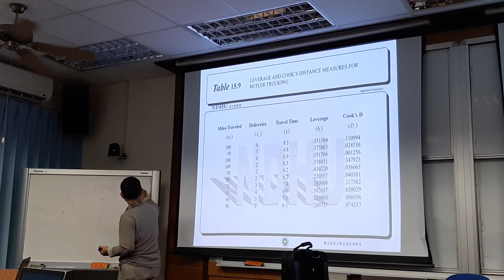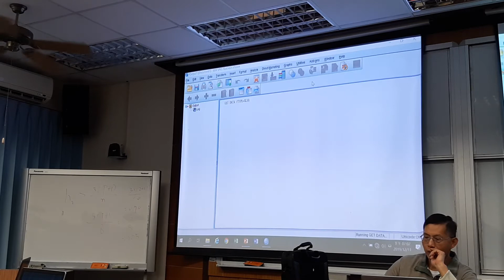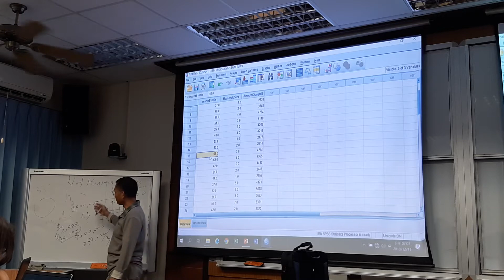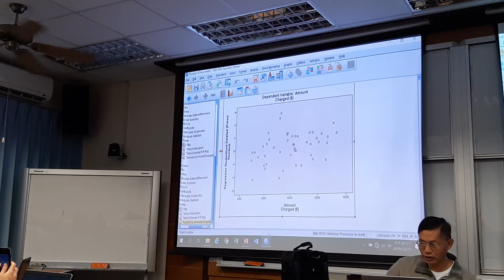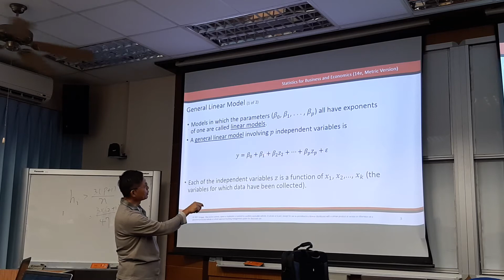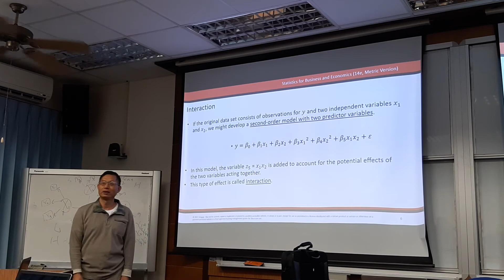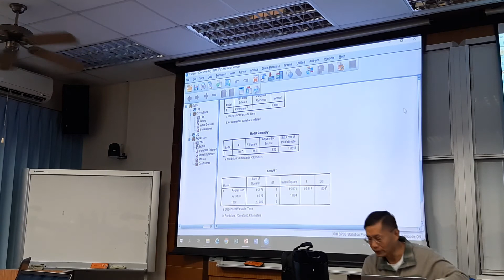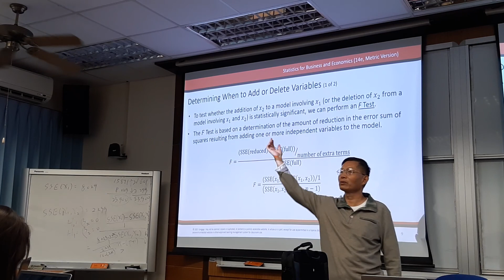Applied Statistics - 11/12/2019 - 2